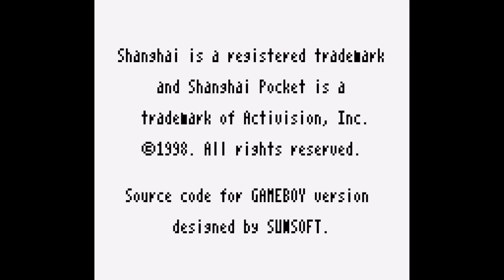Shanghai Pocket (Game Boy Color Game) - Mouse Stage Longplay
Another Shanghai game (I just love it, what can I do?)...